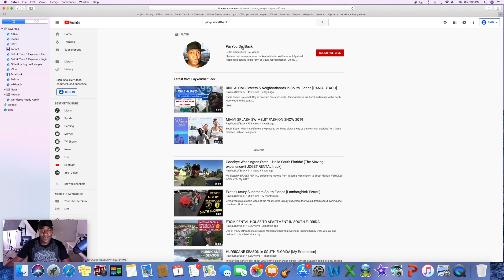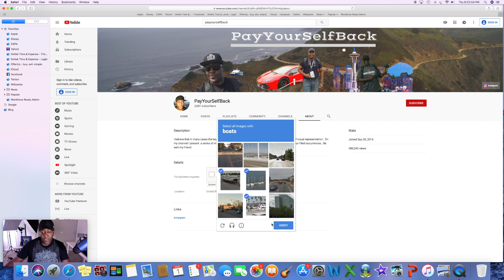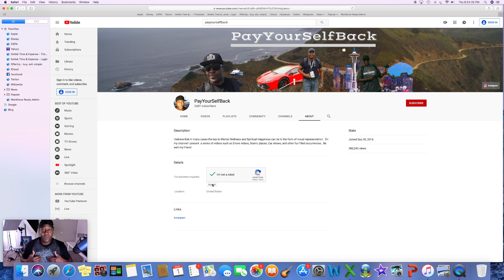Everybody's Welcome at PayYourSelfBack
This is a short video welcoming everyone to my channel. Be well my friend!